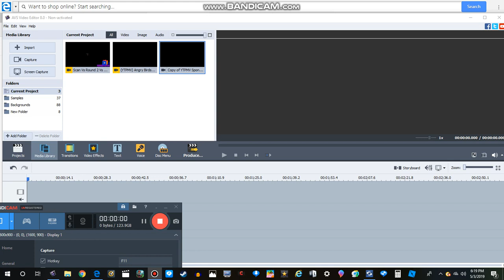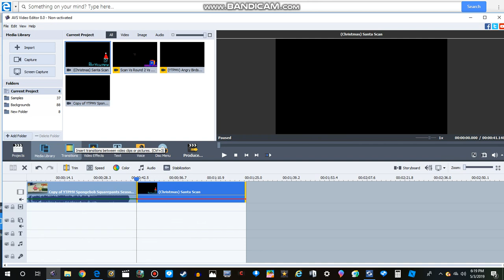How to make a scan vs round on AVS Video Editor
For beginners